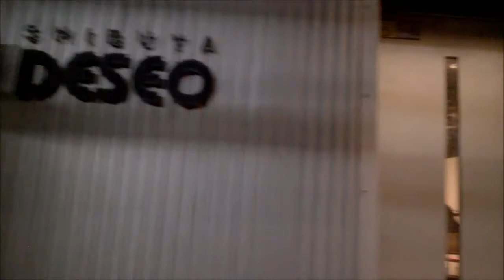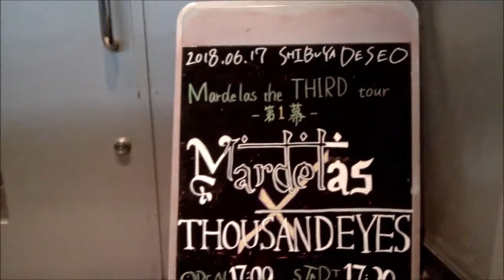Mardelas Live experience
Mardelas live in Japan and Germany.My experience and thoughts of the great japanese metal band MARDELAS.Here is the link to their new video : World vs Honor